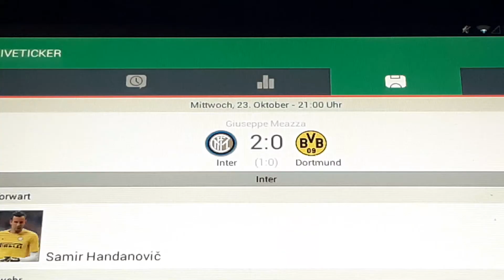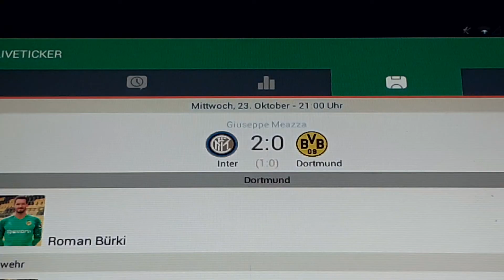Inter gegen Borussia Dortmund